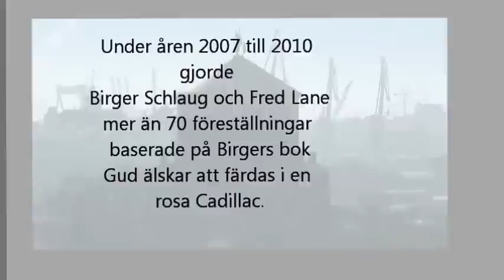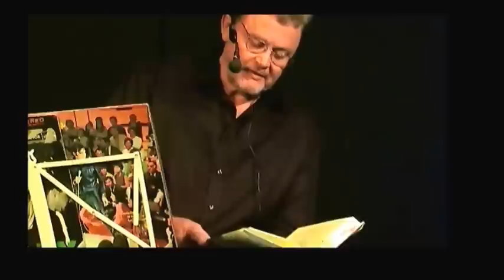(D)elvis Presley med Birger Schlaug och Fred Lane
Ett utdrag ur en dokumentär av Per Lager. Inspelad på Redbergsteatern i Göteborg våren 2008.

 Över 90 föreställningar över landet blev det när Birger Schlaug och Fred Lane turnerade med föreställningen (D)elvis Presley under åren 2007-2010.